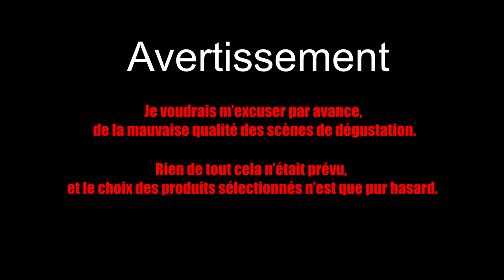Le HAKARL, Requin Fermenté D'Islande #1 [ÉTRANGES DÉGUSTATIONS]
Le HAKARL, Requin Fermenté D'Islande [BONUS]

Salut tout le monde me voilà de retour d'ISLANDE et j'ai une surprise pour vous!
J'ai goûté les produit locaux et c'était pas ce qu'on pourrait appelé un régale...